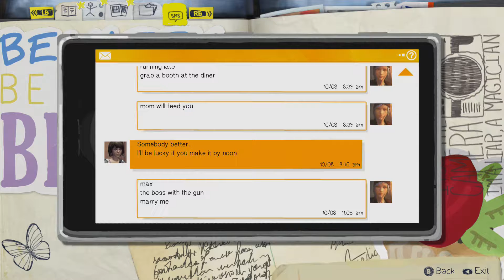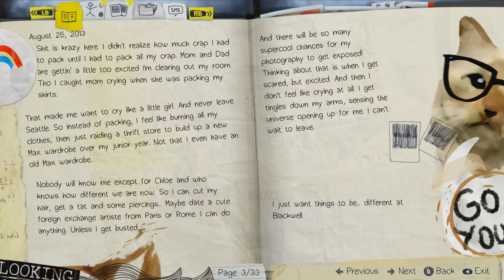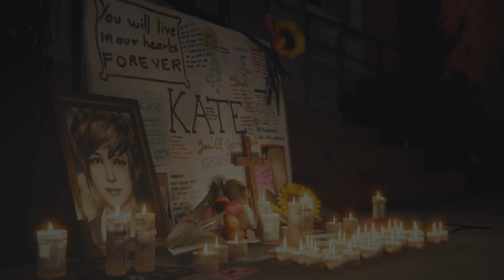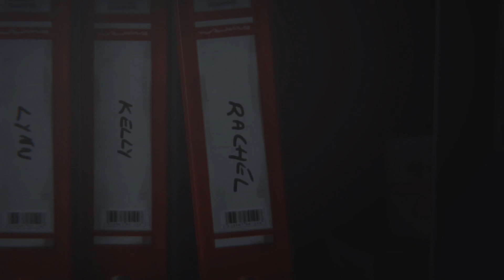Life is Strange Playthrough Part 5 Power Failure :(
I had to look up where the last bottle was but then things start getting really interesting.
Chloe is once again in trouble and I'm not sure if I handled Frank correctly. But none of that matters because back at school things have turned dire for Kate. And I have to deal with the consequences of that.